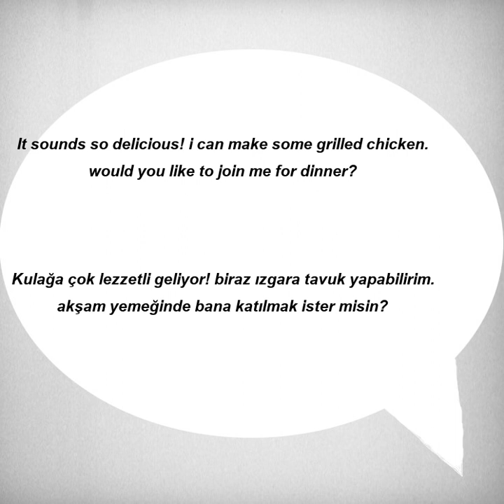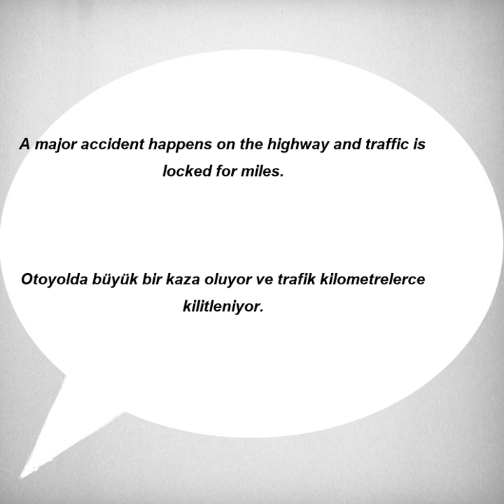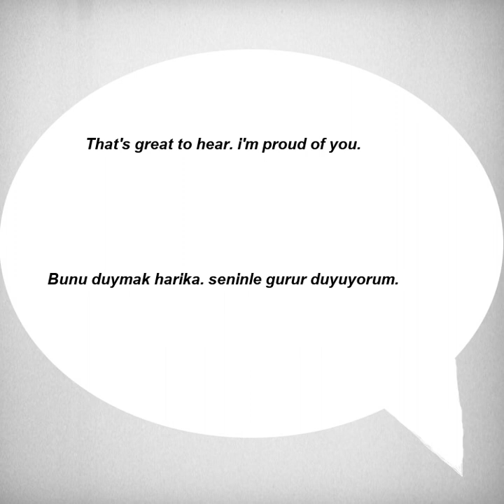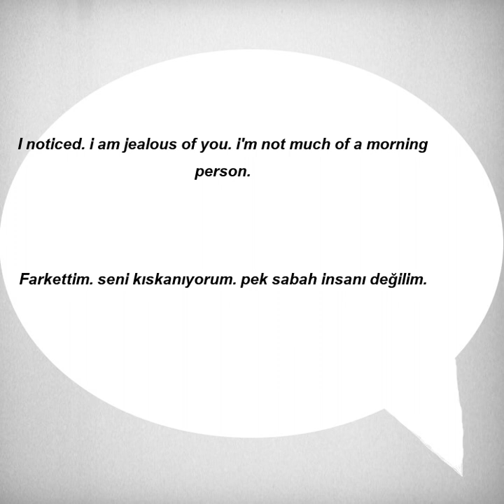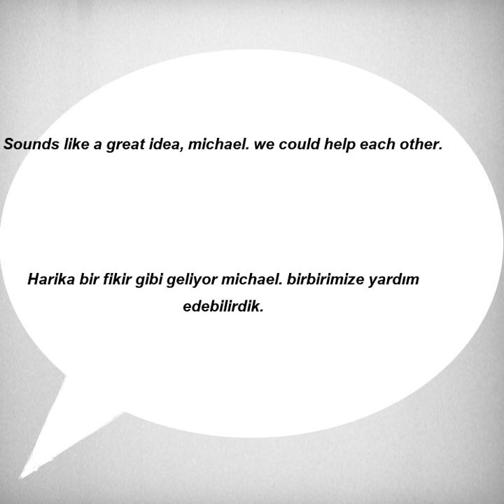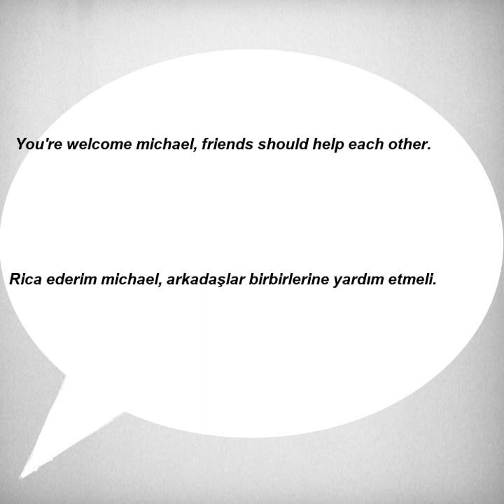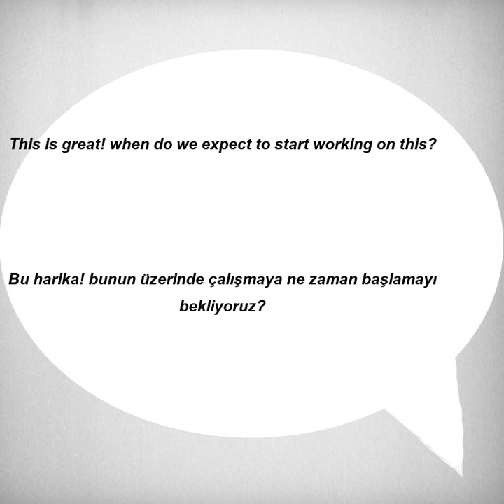Kolay ve hızlı, İngilizce Dinleme Pratiği - Cümle Örnekleri